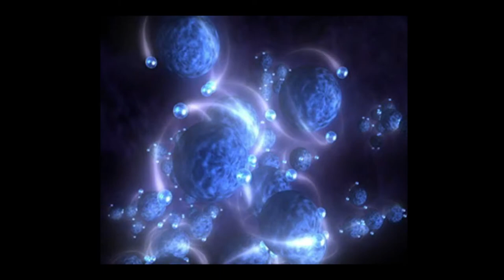Parasite Eve [5] Mitochondria's Revenge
Not the most exciting section of the game. The item management really is a chore. Give me an item box aside from trudging down to the police station.